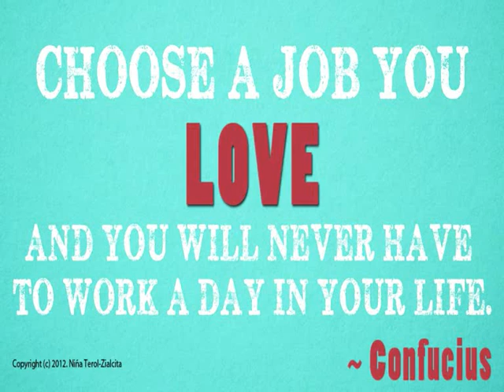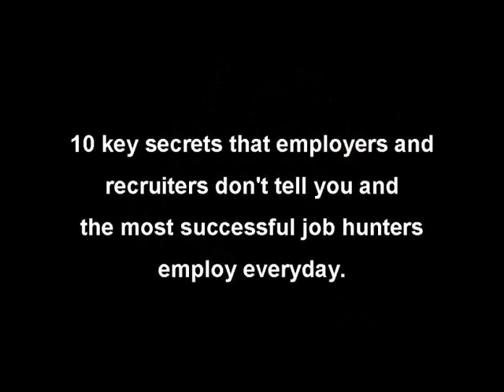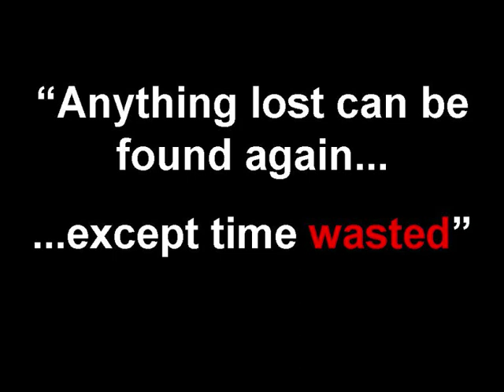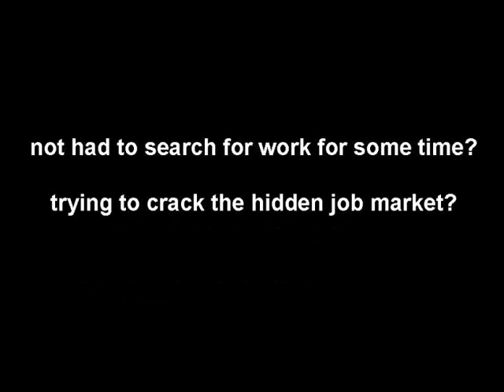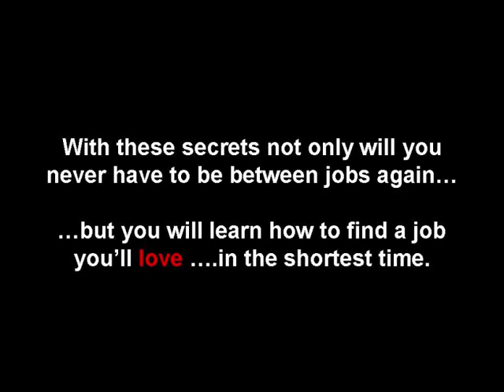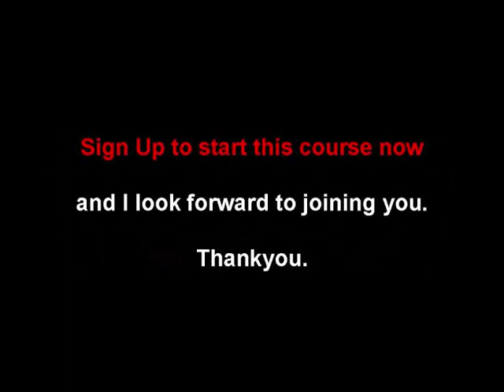Accelerate Your Career in 30 Days - learn Career Development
Best Career Development Course
The Top 10 Success Strategies for Professionals to Secure a Job you Love in Shortest Time. Land the Right Job Right Now.
Learn the Secrets to Composing a Winning CV,Learn what it is Employers Really Want and how to tailor you Job Hunt to achieve fast results,Learn how to identify your Strengths, how they differ from your Skills and how you can use this to transform your Results,Learn the 7 Secrets to Performing a Winning Interview,Learn the importance of the Hidden Job Market and How to Successfully Access it,Learn how to deal with Recruitment Agencies and get them to work effectively for You,Learn how to successfully make a career change, change sectors, or become self-employed.,Learn the single quickest and most successful secret to improving your job hunt in the shortest time